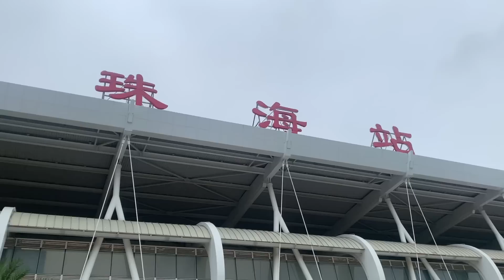最新 ! 澳門又增1例確診 ! 內地客來到先陽 曾多處遊覽 !